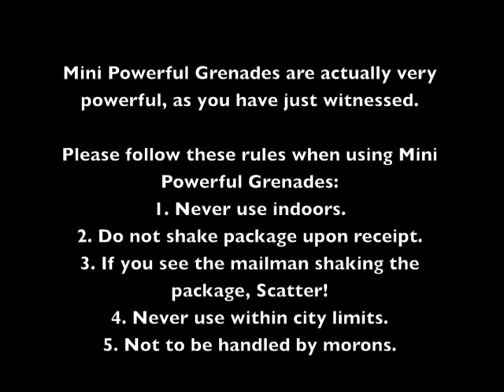Mini Powerful Grenades - Infomercials by Josh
Josh the Salesman is back with another product you must have! But be careful, or you may be looking for a new home.

[As always, this is a parody informercial. Product is not real, and neither is the 800 number!]